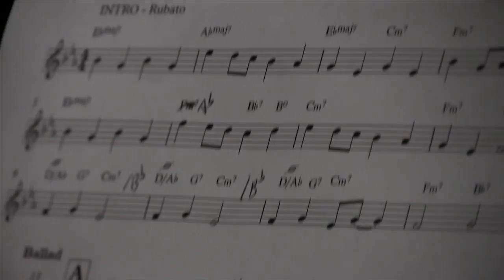John Sherwood piano jazz -- Heather On The Hill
John Sherwood - piano and Duncan Hopkins - bass at the Home Smith Bar, Old Mill Inn, Toronto, Feb 7th '14.